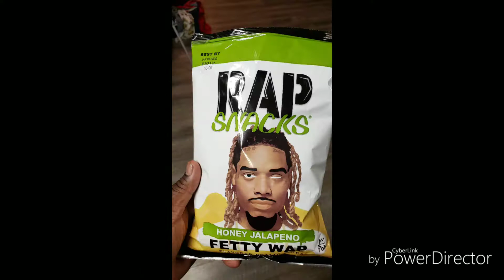Judgment with GERM featuring Bri & G3: Fetty Wap & Lil Yachty Rap Snacks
Reviews of rapsnacks